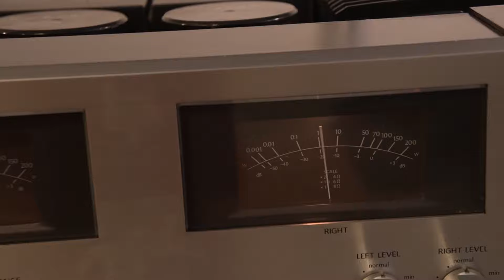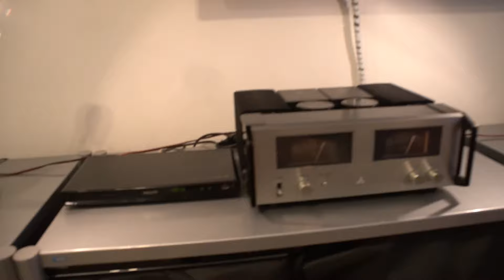CAIXAS DIY COM BASEADA NA ANTIGA CCE CL-660 DEMOSTRAÇÃO ÁUDIO FLAT TECHNO MITSUBISHI DA-A15DC DA-M10